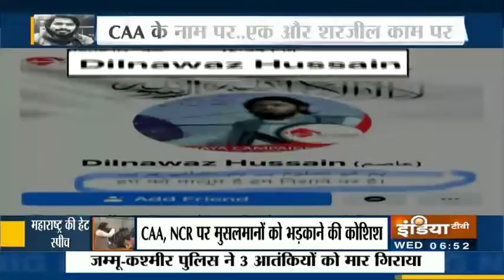CAA पर Dilnawaz Hussain का भड़काऊ बयान, बोले Anti-CAA प्रदर्शन इस्लाम को बचाने की लड़ाई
After Sharjeel Imam, who created major stir over his inflammatory speeches on CAA, a video clip of his supporter Dilnawaz Hussain has been widely circulated on social media wherein he can be seen giving controversial remarks on CAA. Dilnawaz, who describes himself as an ex-student of Jamia,  has launched a campaign to release Sharjeel Imam. Dilnavaz Hussain gave a hate speech a few days ago in different cities of Maharashtra following the same template of Sharajeel. Dilnawaz Hussain made anti CAA Protest a battle to save Islam.

IndiaTV LIVE | Hindi News LIVE | India News LIVE | इंडिया टीवी LIVE